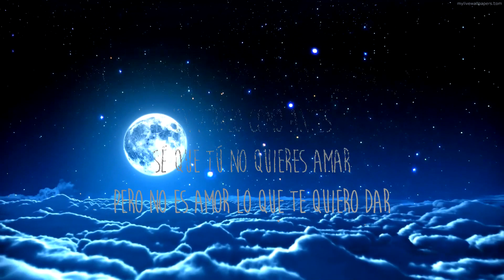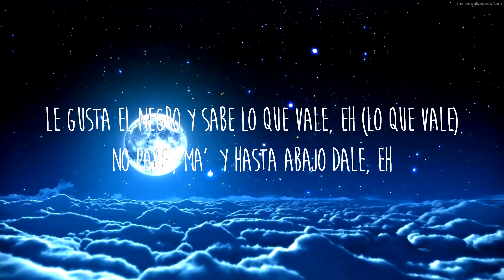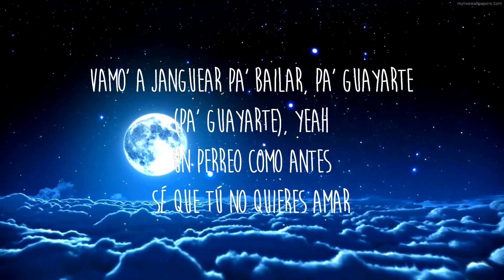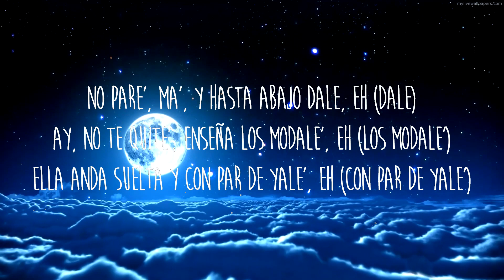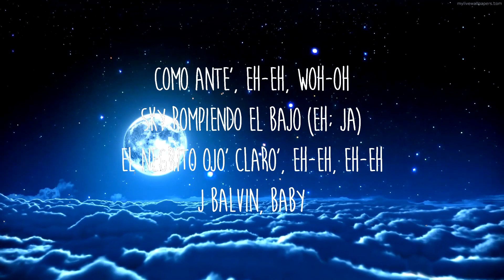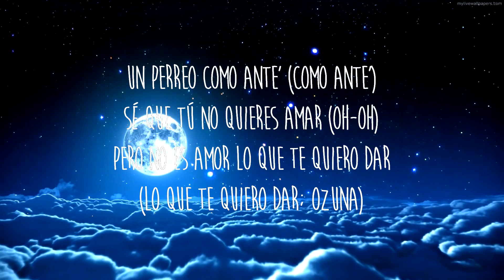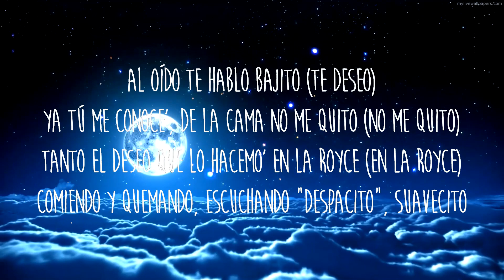【30 Mins】 J. Balvin, Ozuna - Pa' Guayarte | Best Vibe Music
Get/Descargar J. Balvin, Ozuna - Pa' Guayarte (Letra/Lyrics):

✖️J. Balvin

Letra/Lyrics: J. Balvin, Ozuna - Pa' Guayarte
[Intro: J Balvin & Ozuna]
Se vistió, quiere salir para nunca regresar
Ya se cansó que a la hora de amar le paguen mal
El tiempo pasa y pasa, que hoy no pase en vano
Baby, déjame entrar en ti, como cuando empezamos (Empezamo', oh)

[Coro: Ozuna & J Balvin]
Vamos a janguear pa' bailar, pa' guayarte (Pa' guayarte)
Un perreo como ante' (Eh-eh)
Sé que tú no quiere' amar
Pero no es amor lo que te quiero dar (No es amor lo que te quiero dar)
Vamos a janguear pa' bailar, pa' guayarte, yeah
Un perreo como antes
Sé que tú no quieres amar
Pero no es amor lo que te quiero dar

¿Por qué no te sueltas?
Ven, ponte pa' la vuelta
Estás pendiente de mí, estás atenta
Yo solo quiero que estés contenta
Te quiero dar y dar y dar y dar y dar
Bebecita, ven, pon de tu parte
Sabes donde quiero terminar
Un bizcocho así no se comparte
Suéltate, ma', ponte creativa
Si yo me pego, sé que te activas
Rompan fila, ya rompan filas
Si no ella la rompe con sus amigas
[Coro: J Balvin & Ozuna]
Vamo' a janguear pa' bailar, pa' guayarte (Pa' guayarte), yeah
Un perreo como ante' (Como ante')
Sé que tú no quieres amar (Oh-oh)
Pero no es amor lo que te quiero dar (Lo que te quiero dar; Ozuna)

Ma', yo no quiero amarte (No quiero amarte)
Solo quiero conocer tu' parte' (Conocer tu' parte')
Tu mirada me tienta
Y me dice, ma', que tú quiere' probarme (Probar)
Al oído te hablo bajito (Te deseo)
Ya tú me conoce', de la cama no me quito (No me quito)
Tanto el deseo que lo hacemo' en la Royce (En la Royce)
Comiendo y quemando, escuchando "Despacito", suavecito
Y dale ma' (Eh)
Ay, no te quite', enseña los modale', eh
Ella anda suelta y con par de yale', eh (Yale')
Le gusta el negro y sabe lo que vale, eh
No pare', ma', y hasta abajo dale, eh (Dale)
Ay, no te quite', enseña los modale', eh (Los modale')
Ella anda suelta y con par de yale', eh (Con par de yale')
Le gusta el negro y sabe lo que vale, eh (Lo que vale)
No pare', ma', y hasta abajo dale, eh
Un perreo como antes (Eh)
Pero no es amor lo que te quiero dar (Lo que te quiero dar)
Vamo' a janguear pa' bailar, pa' guayarte (Pa' guayarte)
Un perreo como ante'
Sé que tú no quiere' amar (Oh-oh)

[Outro: Ozuna]
Como ante', eh-eh, woh-oh
Sky Rompiendo el Bajo (Eh; ja)
El